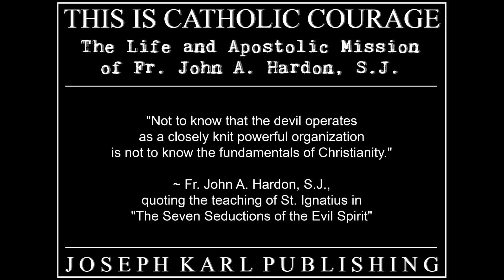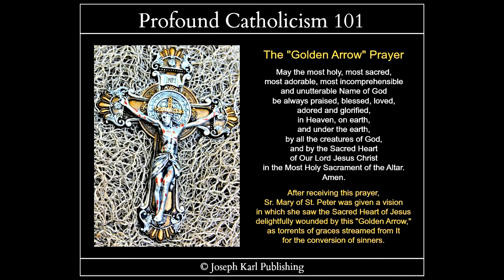Fr. John A. Hardon, S.J. Bio: Chapter 9 - The 2 More Important Days of His Early Spiritual Life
WHERE TO FIND FR. JOHN A. HARDON, S.J. DOCUMENTARY (VIDEO) AND BIOGRAPHY (BOOK) MULTIMEDIA MATERIAL AS IT IS RELEASED BY JOSEPH KARL PUBLISHING FOR EVERY SOUL:

Both the documentary and the biography are titled "This is Catholic Courage: The Life and Apostolic Mission of Fr. John A. Hardon, S.J." Currently, Fr. Hardon is recognized as Servant of God by the One, Holy, Catholic, and Apostolic Church of Jesus Christ.

Prior to the release of the documentary and biography/book, multimedia excerpts are being made available as they are completed along the Way of the Cross.

​Written blog excerpts, updates, behind-the-scenes accounts, and embedded video chapters and documentary trailers are available at the blog "God is at Work in You!"

​Joseph Karl Publishing's website will have it all via links on the main page along with featured multimedia material, and also via the Teaching of Fr. Hardon tab in the dropdown menu found under the Catholic Education tab in the menu bar toward the top of each page.

Documentary trailers and also biography video chapters on YouTube and on Odysee

Joseph Karl Publishing's Biography of Fr. John A. Hardon, S.J. is available to read while being written, as a Word document in English

The documentary is executive produced by award-winning publisher and author Michele Bondi Bottesi, who is also the script writer and biographer.

Please note: Joseph Karl Publishing's material is protected by copyright law and may be shared without obtaining permission in writing from the publisher, with the understanding that it must be properly referenced, properly respected, not altered, and not used for personal and/or financial gain.

Also note: JKP's reference to Christ's Liberation Theology is "the theology of the soul's liberation from sin through Jesus Christ the Only-Begotten Son of God, our Divine Redeemer, Divine Restorer, Divine Remedy for All, and the Divine Bridegroom of Every Soul." The Catholic Liberation Theology of Jesus Christ does not refer to any other use of the liberation theology term.